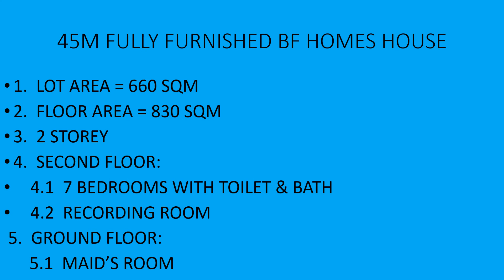45M Fully Furnished BF Homes House (09165936804) Pls "SUBSCRIBE"